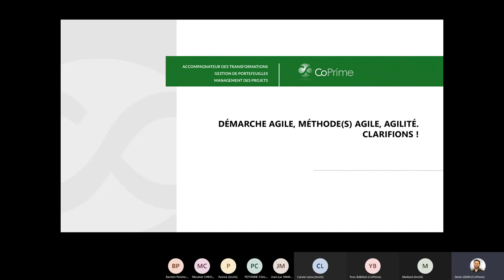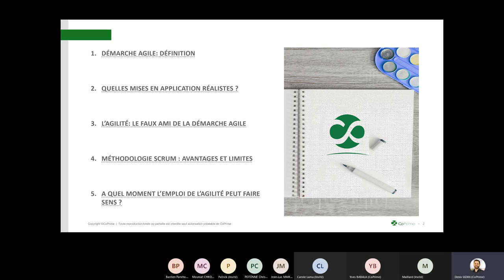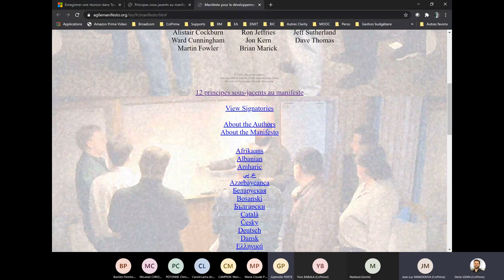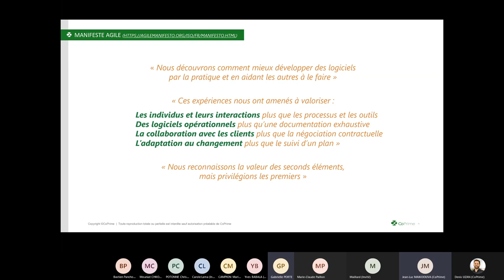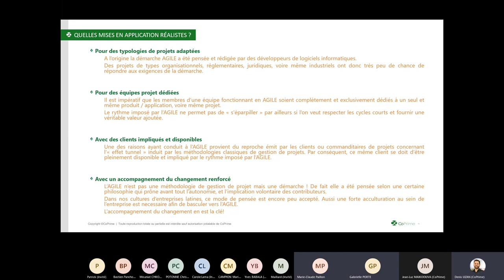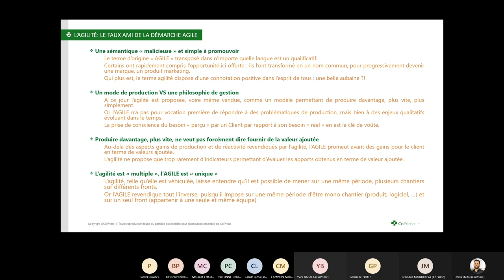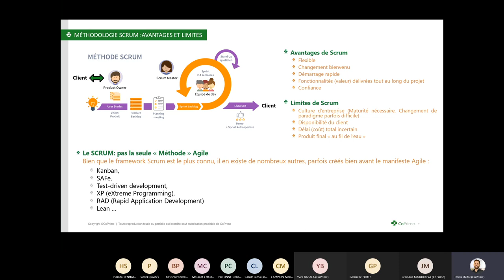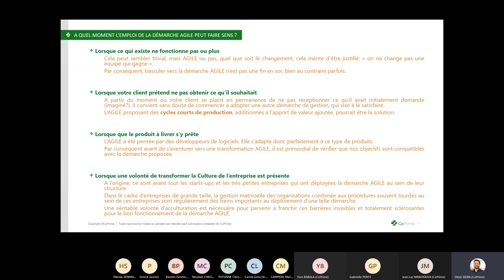Agilité et méthode agile, clarifions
Agilité et méthode agile : une autre vision